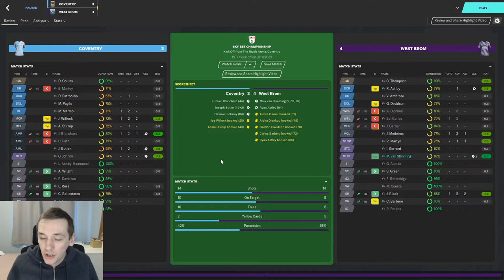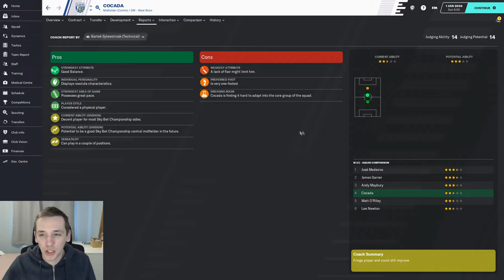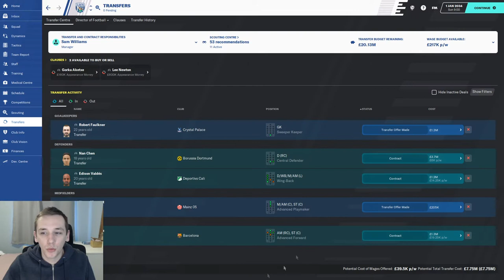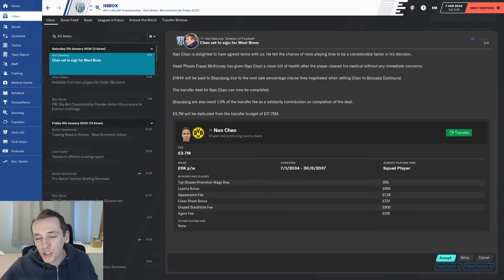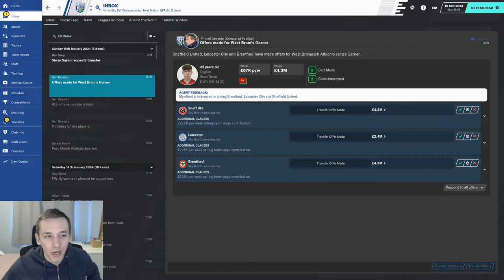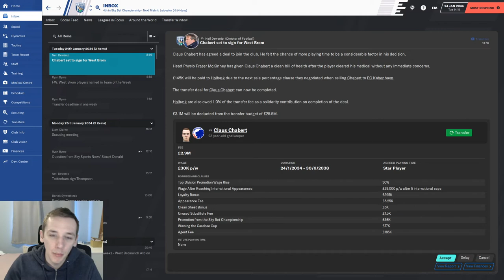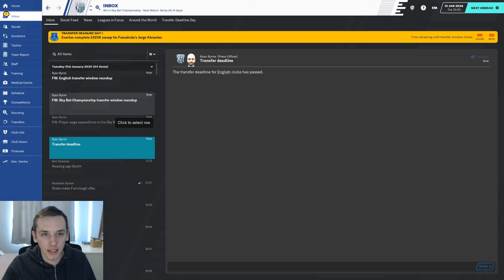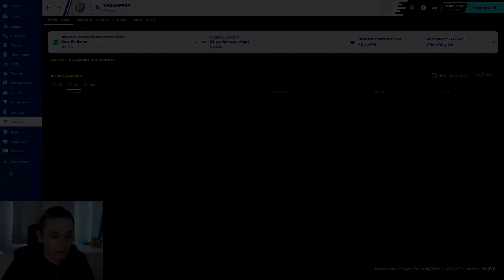FM20 | YOYOMAN WEST BROM | #85 | JANUARY TRANSFER WINDOW | FOOTBALL MANAGER 2020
In today's episode we play through the January transfer window as we try to organise our finances.